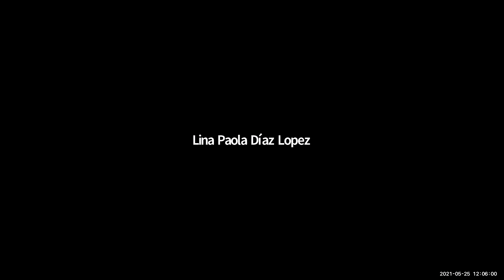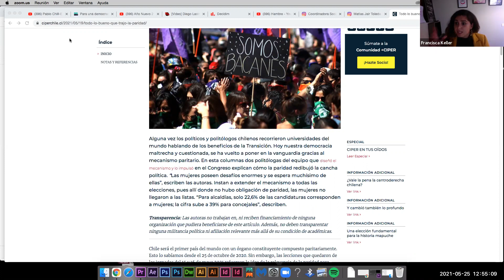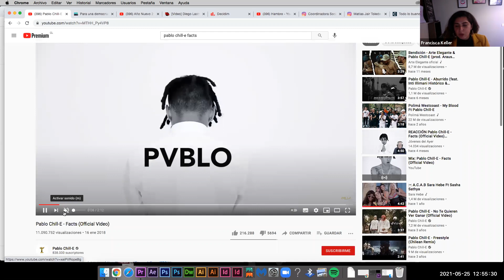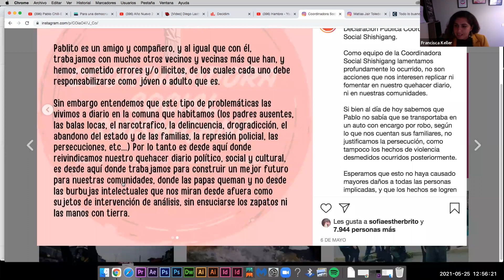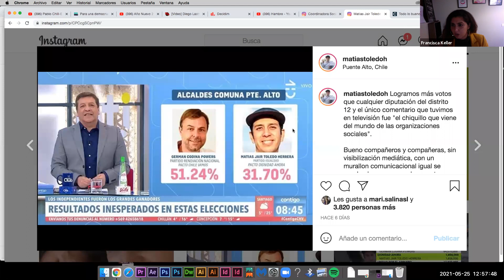2º debate: TODAS GOBERNAMOS: IGUALDAD POLÍTICA Y PARTICIPACIÓN EFECTIVA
Segundo debate del ciclo sobre Chile “Del estallido a un nuevo contrato social” organizado por Oxfam y la Fundación Avina.

Ponentes:
- Claudio Fuentes (Analista político, Profesor Escuela de Ciencia Política de la Universidad Diego Portales)
- Francisca Keller (LUCILA)
- Míriam Henríquez (Abogada y profesora de Derecho COnstitucional)
- Octavio del Favero (Director Ejecutivo de Ciudadanía Inteligente)

Moderación por Patricia Politzer, periodista y candidata independiente electa a la Convención Constitucional de Chile.

Diálogo entre diferentes actores chilenos para entender el impacto de las elecciones del pasado 15 y 16 de mayo a la Convención Constitucional, la importancia de la paridad para la participación de las mujeres y cómo la digitalización es una herramienta importante para tener en cuenta en los procesos políticos.